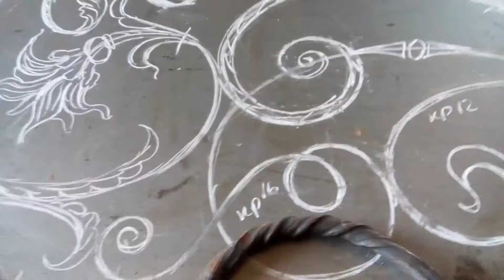Торсированный элемент , экспериментальный